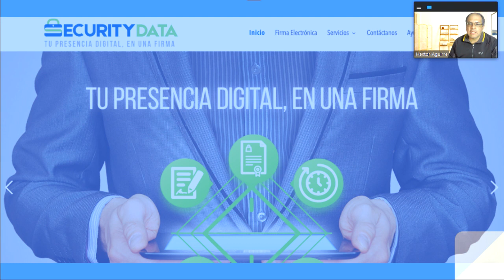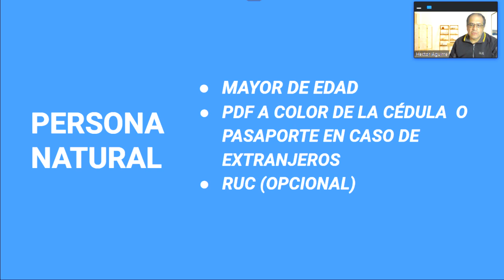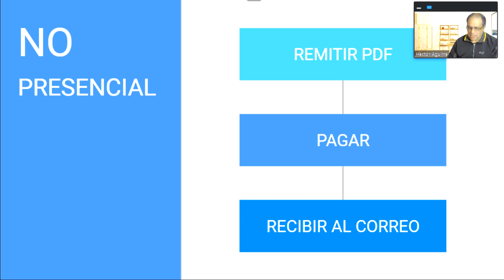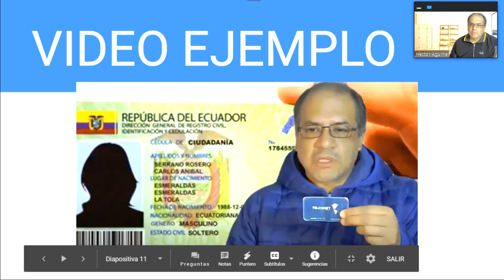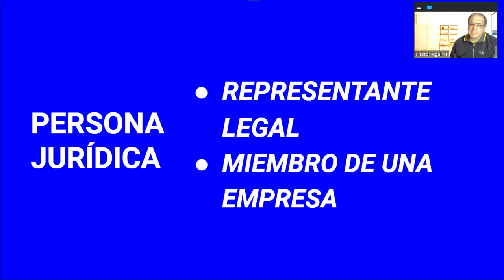Obtener firma electrónica de SecurityData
Es un proceso sencillo y en remoto , se explica en 10 minutos

Los primeros 5 minutos de la grabación , son relevantes , los otros 5 minutos es una extensión para explicar los niveles del archivo para la facturación electrónica.

Desde Loja, podemos atender requerimiento a nivel País.